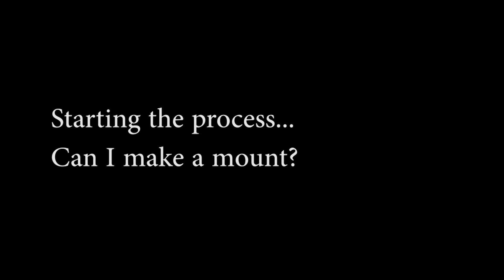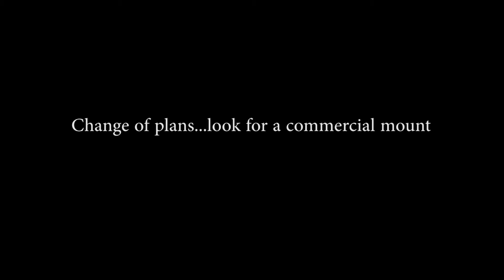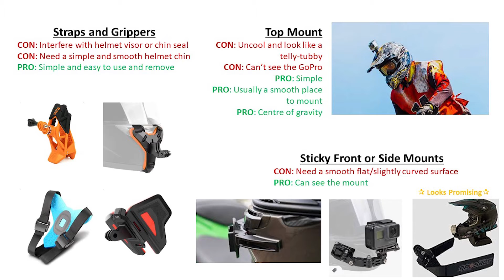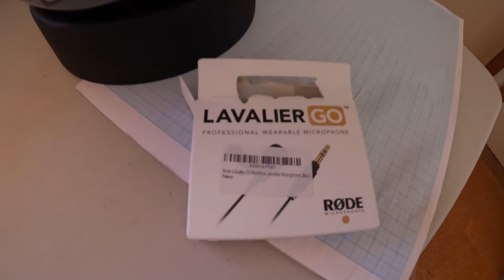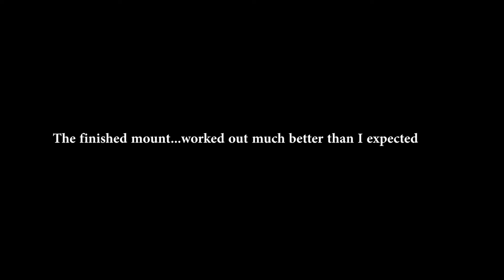BMW GS Helmet and Proshot GoPro Mount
Video shows how to mount and GoPro to the chin of a BMW GS Helmet. Used a variety of commercial gear:

Proshot Mount
Motorrads GoPro Microphone Mount
RODE Lavalier GO Professional Microphone
GoPro 10
BMW GS Helmet